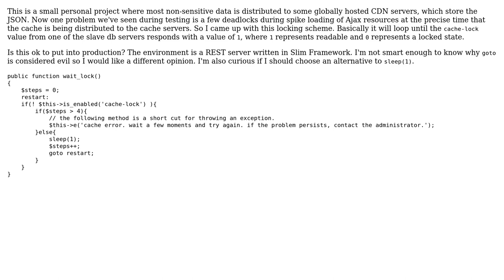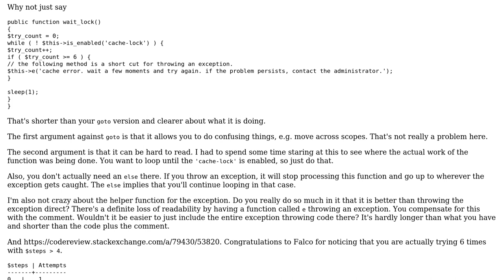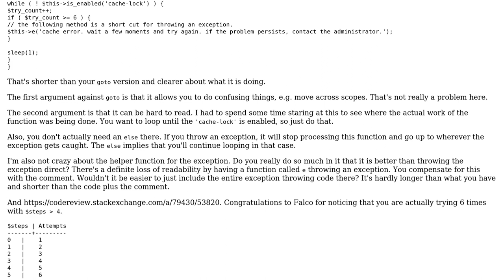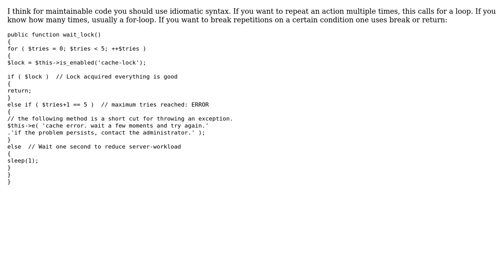Code Review: Using goto to wait on the result of a database query to change (3 Solutions!!)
Code Review: Using goto to wait on the result of a database query to change

With thanks & praise to God, and with thanks to the many people who have made this project possible! | Content (except music & images) licensed under CC BY-SA | Music | Images & others | With thanks to user r3wt user Falco user Brythan user 200_success and the Stack Exchange Network Trademarks are property of their respective owners. You are responsible for your own actions.